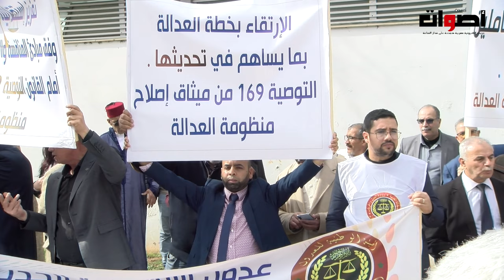وقفة غضب لرجال ونساء العدول أمام وزارة العدل ..وهذه مطالبهم